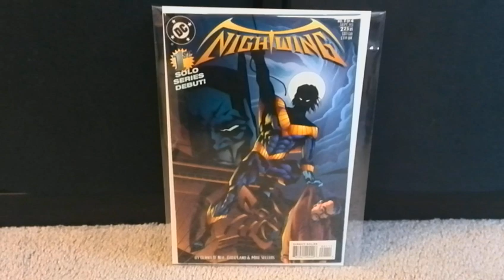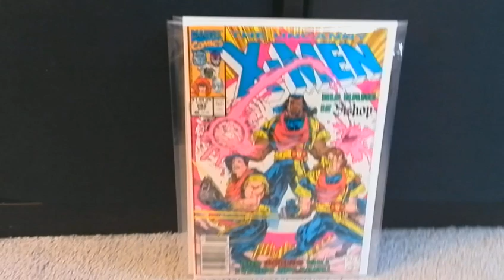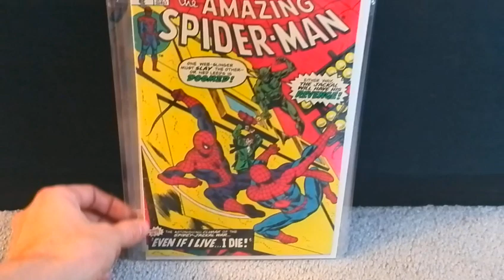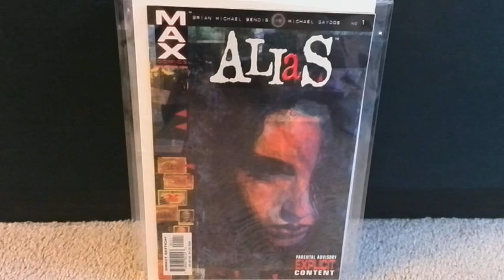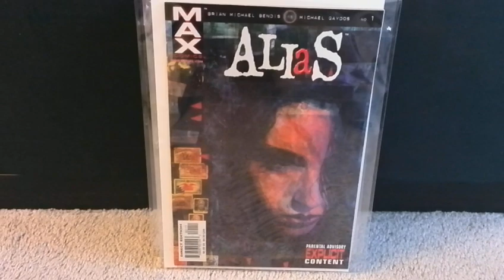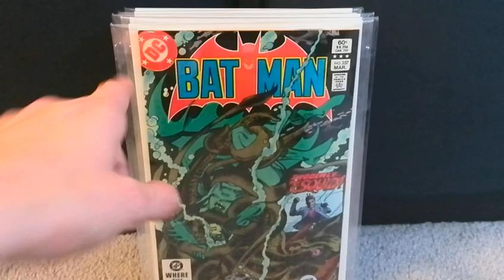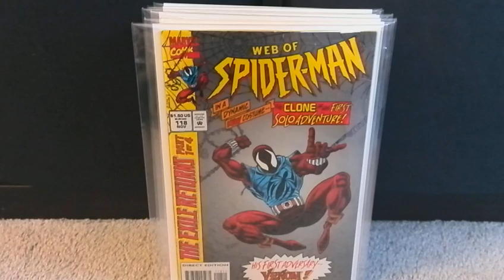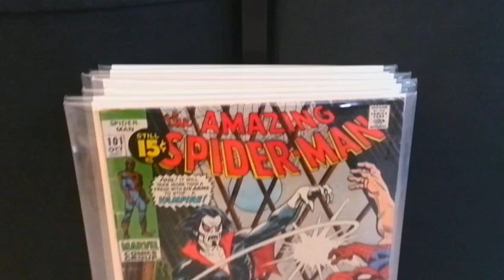Key issues! Nightwing, Killer crock, Scarlet Spider +More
A few more issues for the key box.